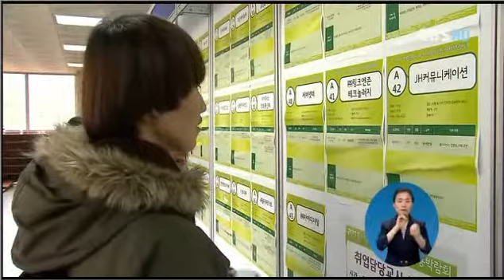기업 인사담당자 74.3% 직무유관한 추천글 가산점 주겠다.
인크루트, 기업 인사담당자 74.3% "직무유관한 추천글, 가산점 주겠다"

최근 채용전형에서 지원자의 '스펙'보다 인성, 경험 등 '스토리'를 중시하는 경향이 점차 뚜렷해지고 있다. 이런 탈스펙 분위기 속에서 대다수 기업 인사담당자가 지인의 '추천글'이 인재평가에 도움이 될 것으로 생각하는 것으로 조사됐다.

취업포털 인크루트 대표 이광석)가 6월 초 '인크루트 추천서비스' 오픈을 앞두고 기업 인사담당자 292명을 대상으로 '추천글 취업효용성'에 관한 이메일 설문조사를 실시한 결과, 입사지원서나 이력서에 지원자의 인맥이나 지인의 추천글을 볼 수 있다면 인재평가에 얼마나 도움이 될 것이라고 생각하느냐는 질문에 '다소 도움'(63.4%), '매우 도움'(13.4%)이라고 답해 10명 중 7명 꼴로 도움이 될 것(76.8%)으로 답한 것.

또한 70.9%의 인사담당자가 지인이나 인맥의 추천글이 있는 입사지원서는 그렇지 않은 지원서에 비해 더 주목하게 될 것이라고 응답했다.

실제 채용 직무와 관련된 내용의 추천글일 경우 74.3%가 우대하거나 가산점을 줄 의향이 있다고 답해 기업의 입장에서는 실제 직무와 연관된 지인이나 인맥의 추천글을 주효하게 검토하는 것으로 나타났다.

실제로 추천글에서 어떤 점을 가장 중점적으로 살펴볼 것이냐는 질문에도 ▶ '직무와의 연관성'(36.6%)을 가장 먼저 꼽았다. 근소한 차이로 스펙 등 이력서로는 좀처럼 파악하기 힘든 ▶ '지원자의 인성'(36.3%)을 중점적으로 보겠다고 답했다.

뒤이어 ▶ '추천인이 누구인지'(14.7%) ▶ '지원자의 지식수준, 기본역량'(11.6%)▶ '기타'(0.7%) 순이었다.